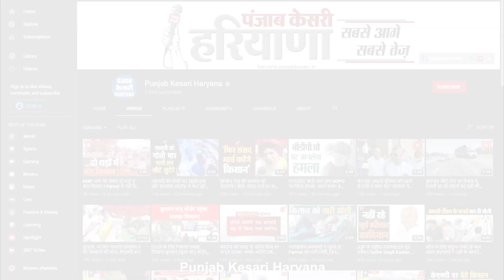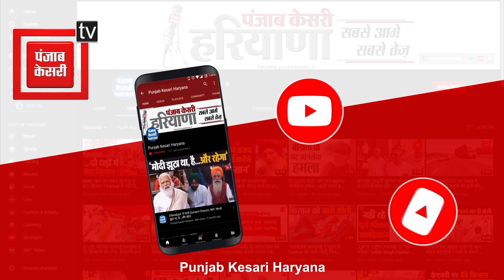टीचर और छात्रों पर भरभरा कर गिरा बिल्डिंग का छज्जा, मची भगदड़